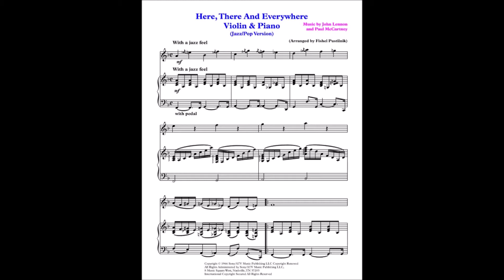Fishel Pustilnik - Here, There And Everywhere [Arrangement]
Song by The Beatles «Here, There And Everywhere» arranged by Fishel Pustilnik.

RU

Песня The Beatles «Here, There And Everywhere» в аранжировке Fishel Pustilnik.